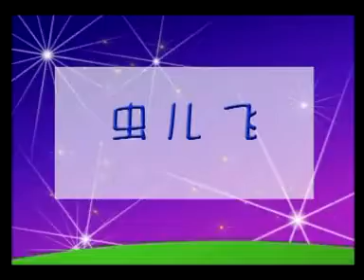【54首儿童教育歌曲】 虫儿飞